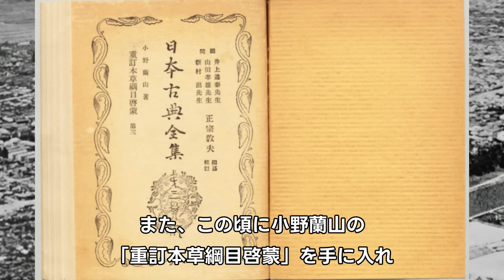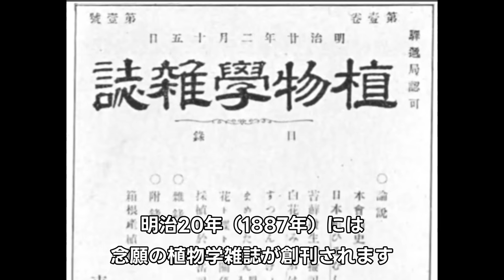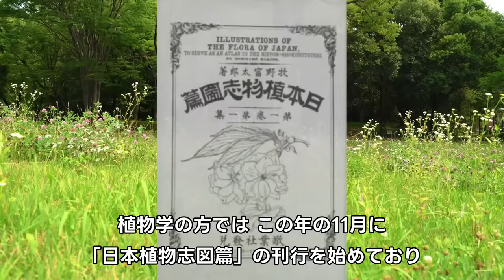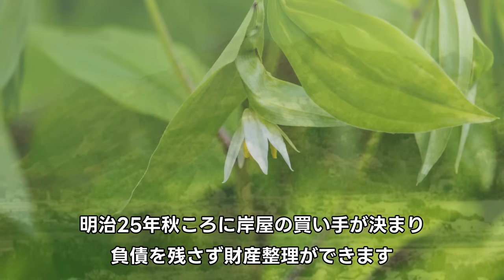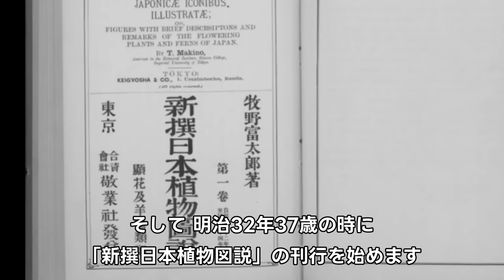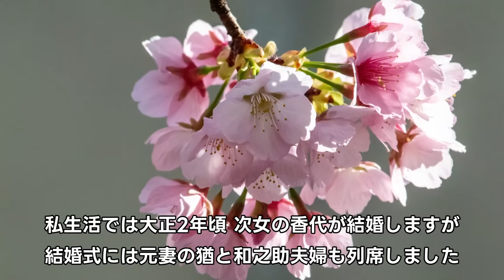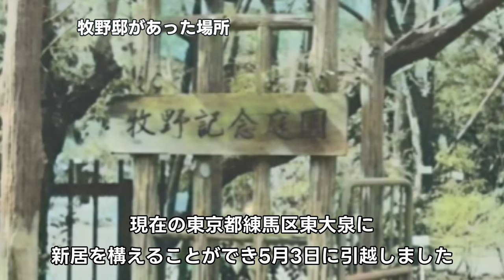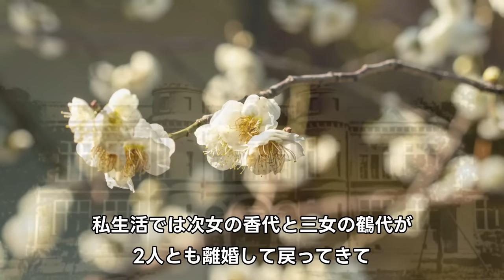【らんまん】牧野富太郎！天真爛漫に走り続けた波瀾万丈の94年の生涯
今回は高知県出身の植物学者牧野富太郎博士の驚くべき素顔に迫ってみました。
NHK朝ドラ「らんまん」のモデルとなっている牧野富太郎博士が、あり得ないほど大借金で貧困生活をしていたってご存じですか？
なんでそんな大借金をすることになったのか、その返済をどうしたのか、そんな状態でありながら偉業を成し遂げることができた裏側を探ってみました。
古写真と共に紐解いていきますので、ぜひ、最後までご覧になってくださいね。

■参考文献
・牧野富太郎自叙伝
・ボタニカ

■参考サイト
・高知県立牧野植物園

楽曲名：朝焼けロンリー・精霊流し・ふたりだけの小道

■写真・動画素材
・写真AC